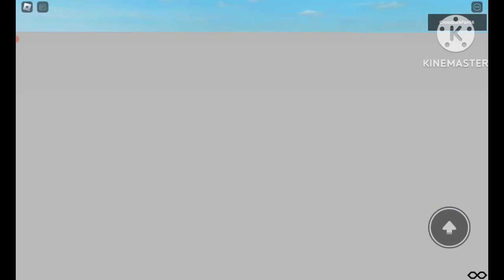Japanese level crossings part 1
sorry for not posting a video for a long time